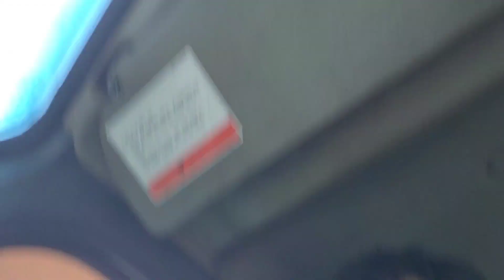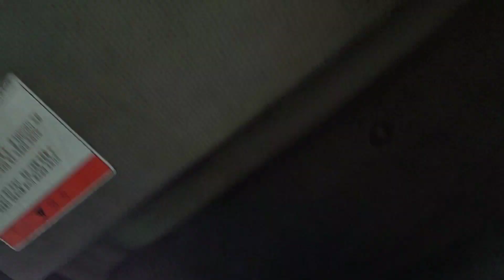오늘 아침을 기다렸습니다.. 밀폐용기 라면에 맛깔지는 아침도시락. 트럭커 아침먹방, 리얼리티